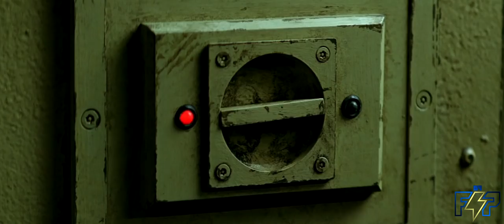Matt Reeves: The Batman - Trailer (Fan Made) [Robert Pattinson as Batman]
Im super excited for the new Batman film as I feel the actor and director are perfects choices, the casting of Robert Pattinson as Batman has not been 100% confirmed but I really hope it is! So here is an extended version of a TV Spot I released previously. Enjoy!

Patrons members:
Lightning Edits
El Edits
Julian Bell
(Become a supporter if you can!)

Story: 4 months into Batmans careers, Bruce Wayne is dealing with psychological issues with his psychiatrist while fighting against mental, psychological and physical threats from the Gotham criminal underworld.

Cast:
Robert Pattinson as Bruce Wayne/Batman
Sarah Paulson as Chase Meridian
David Tennant as Edward Nigma/Riddler
Matthew Gray Gubler as Jonathan Crane/Scarecrow
Adewale Akinnuoye-Agbaje as Waylon Jones/Killer Croc
Eiza González as Selina Kyle/Catwoman
Bryan Cranston as Commissioner Gordon
Bill Nighy as Alfred Pennyworth

Footage:
Justice League
Batman V Superman: Dawn of Justice
Good Time
Arrow 6x09
Batman Begins
Glass
Gotham
Breaking Bad
Doom Patrol
Titans
The Batman Chronicles
Jessica Jones
Suicide Squad
Batman 89
Batman Returns
Fast & Furious Presents: Hobbs & Shaw